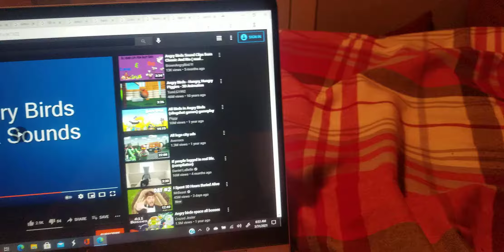Angry Birds Pig Sounds But It's The Villains From Die Hard